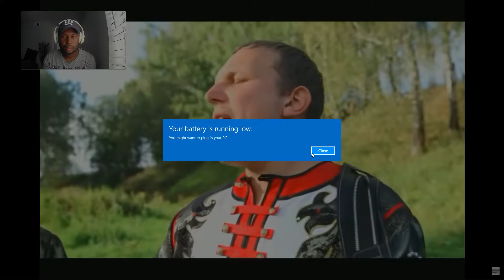An african reaction to the Original Russian Song "when we are at War"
I hope you enjoy.